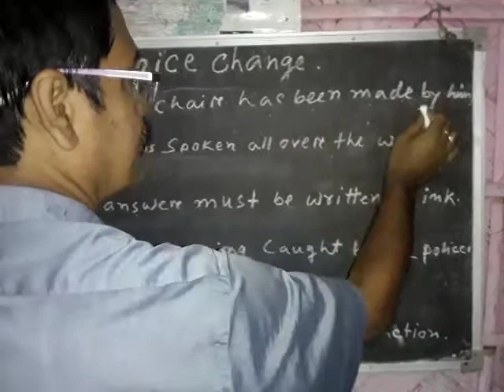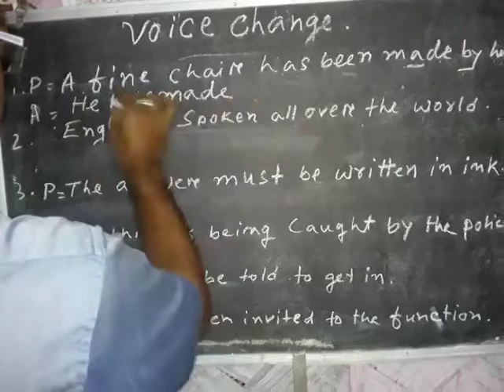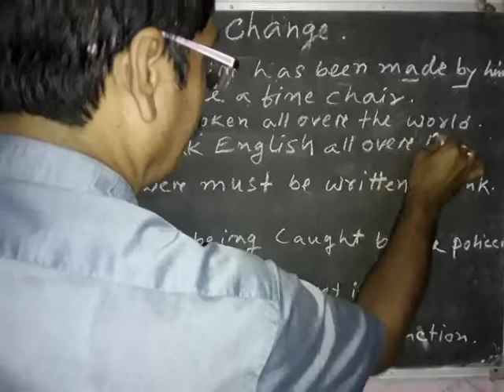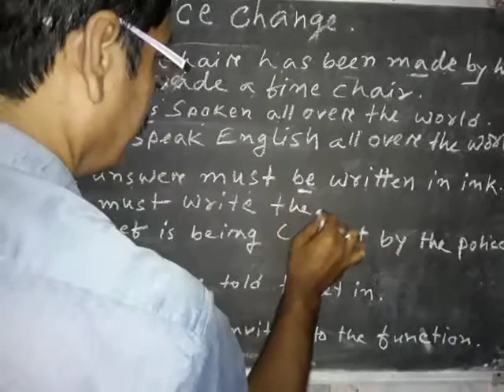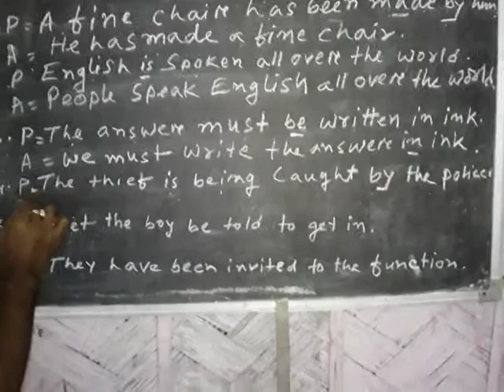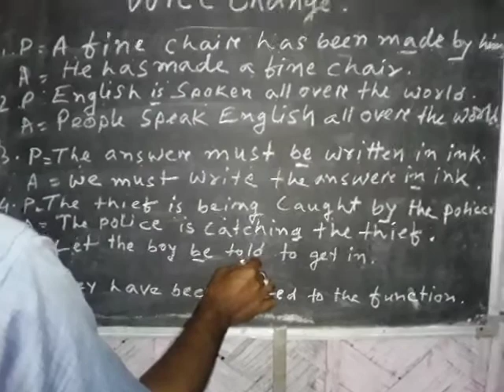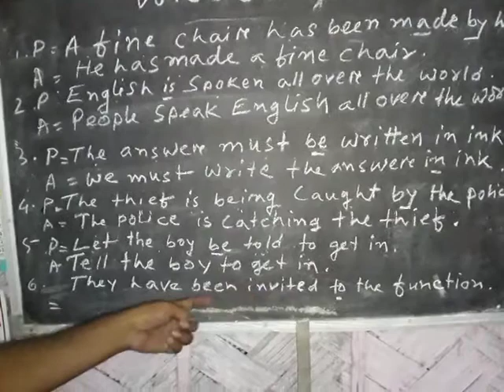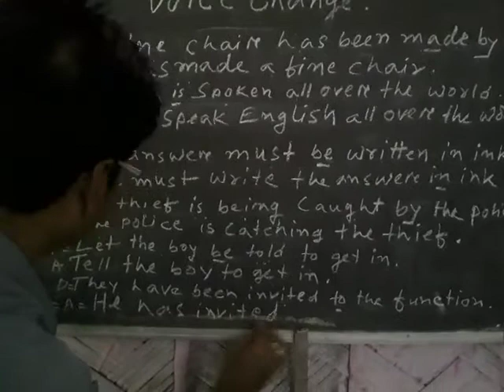Voice change part 2